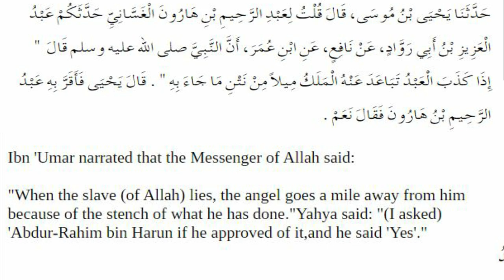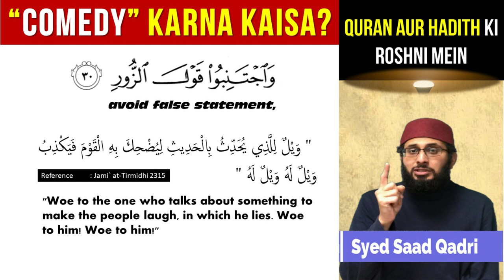Comedy Karna Kaisa | 2020 | Syed Saad Qadri